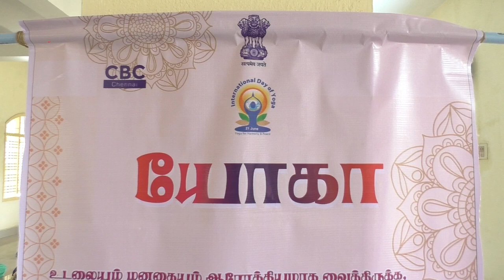மத்திய அரசின் மக்கள் தொடர்பகத்தின் சார்பில் சர்வதேச யோகா தினம்...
மத்திய அரசின் மக்கள் தொடர்பகத்தின் சார்பில் வேலூர் பல்லவன் ஆசிரியர் பயிற்சி கல்லூரியில் 10-வது சர்வதேச யோகா தினம் கொண்டாடப்பட்டது.